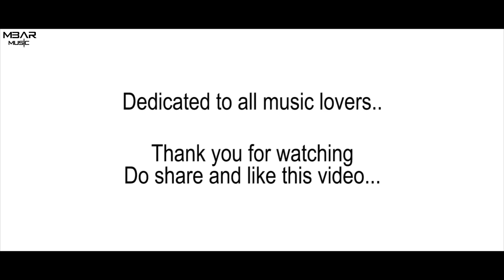Meghraj Baria ft. Gaurav Chanda - Sajan More Ghar Aaye | Raag Jog